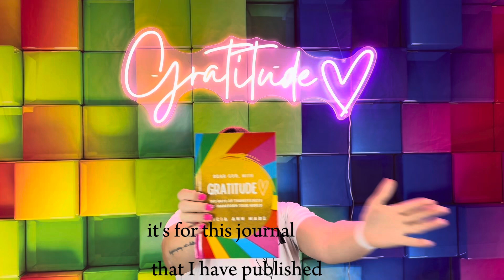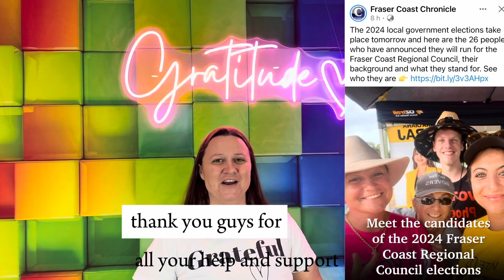Day 75: 365 Days Gratitude To Transform Your World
Day 75: I am grateful for forgiving myself

Welcome to another episode of Dear God, with Gratitude.

𝟓𝟐-𝐖𝐞𝐞𝐤 𝐋𝐨𝐯𝐞 𝐁𝐮𝐜𝐤𝐞𝐭 𝐋𝐢𝐬𝐭 𝐈𝐧𝐬𝐭𝐫𝐮𝐜𝐭𝐢𝐨𝐧𝐬
Follow these steps to create your 52-week personal development bucket list and start enhancing your life week by week.

𝐈𝐧𝐬𝐭𝐫𝐮𝐜𝐭𝐢𝐨𝐧𝐬:

𝐆𝐚𝐭𝐡𝐞𝐫 𝐘𝐨𝐮𝐫 𝐌𝐚𝐭𝐞𝐫𝐢𝐚𝐥𝐬:
A blank piece of paper or a notebook
A pen or pencil

𝐍𝐮𝐦𝐛𝐞𝐫 𝐘𝐨𝐮𝐫 𝐏𝐚𝐩𝐞𝐫:
Number the paper from 1 to 52, leaving space next to each number for writing a brief description.

𝐁𝐫𝐚𝐢𝐧𝐬𝐭𝐨𝐫𝐦 𝐀𝐜𝐭𝐢𝐯𝐢𝐭𝐢𝐞𝐬:
Think of 52 different activities that can help you grow, learn, and improve. These activities should focus on areas like mindfulness, learning, health, creativity, adventures, experiences and personal goals.

𝐖𝐫𝐢𝐭𝐞 𝐃𝐨𝐰𝐧 𝐘𝐨𝐮𝐫 𝐀𝐜𝐭𝐢𝐯𝐢𝐭𝐢𝐞𝐬:
Next to each number, write down one activity. Be specific about what you want to achieve or do that week.

𝐄𝐱𝐚𝐦𝐩𝐥𝐞:

𝐖𝐞𝐞𝐤 𝟏: Start a Gratitude Journal - Write down three things you are grateful for each day this week.
Plan Ahead:

Review your list and ensure you have a variety of activities that cover different aspects of personal development. Adjust as necessary to keep it balanced and engaging.

𝐂𝐨𝐦𝐦𝐢𝐭 𝐭𝐨 𝐭𝐡𝐞 𝐋𝐢𝐬𝐭:
Each week, refer to your list and focus on completing the designated activity. Reflect on your experiences and note any changes or improvements you observe.

By the end of the year, you will have completed 52 different activities that contribute to your personal growth and well-being. Enjoy the journey and celebrate your progress!

To get a copy of this journal, click this link and head over to Amazon and get your copy today!

𝐃𝐞𝐚𝐫 𝐆𝐨𝐝, 𝐖𝐢𝐭𝐡 𝐆𝐫𝐚𝐭𝐢𝐭𝐮𝐝𝐞: 𝟑𝟔𝟓 𝐃𝐚𝐲𝐬 𝐎𝐟 𝐓𝐡𝐚𝐧𝐤𝐟𝐮𝐥𝐧𝐞𝐬𝐬 𝐓𝐨 𝐓𝐫𝐚𝐧𝐬𝐟𝐨𝐫𝐦 𝐘𝐨𝐮𝐫 𝐖𝐨𝐫𝐥𝐝